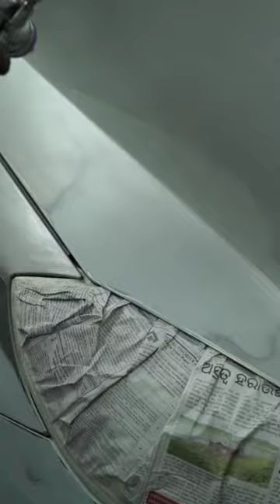Skoda Rapid Reborn at FastFix Automotive, Bhubaneswar.